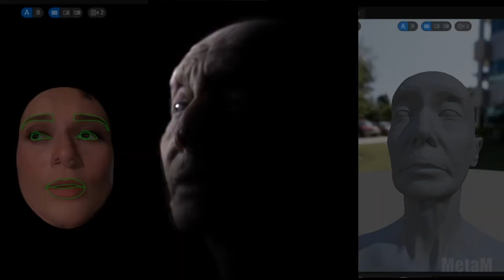Extracting old subtle emotions with MHA